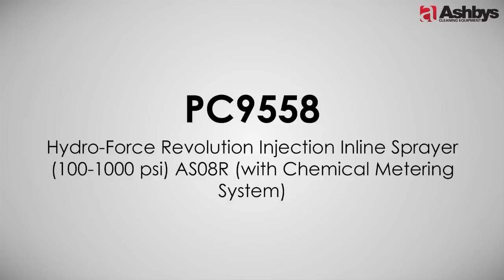Hydro-Force Revolution Injection Inline Sprayer 100-1000 psi AS08R with Chemical Metering PC9588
For more info or to purchase the products used, click the link(s) below -